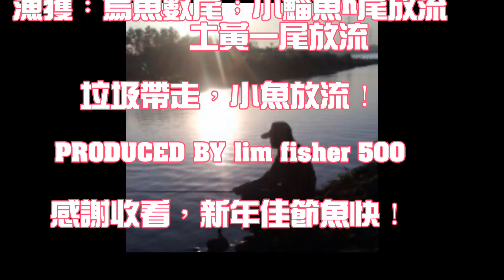難得好天氣~大魚出現蹤跡(浮標訊號很明確)(海釣篇)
2018/02/03今日過年期間鹿港北堤最後一釣~~希望能夠遇到大魚~~果然沒讓我失望!!

18/02/03春の祭りの間にLugang北堤防今日最後の釣り〜〜大きな魚を満たすために希望〜〜本当に私を失望させていない！

18/02/03 Lugang North Embankment during the Spring Festival today the last fishing ~ ~ hope to meet the big fish ~ ~ really did not let me down !!

釣法:海釣、池釣、水庫、溪釣、溪流、船釣、磯釣、釣蝦、筏釣、路亞 魚種烏烏魚:花臉 黃雞 虱目魚 紅杉 烏仔 豆仔 大目仔 牛港 黑牛 白鯧 白帶 刺蔥 烏頭 飛扁 變身古 金錢魚 哇米 白毛 黑毛 沙毛 石鯛 板機 砲彈 刺龜 石狗公 春子 魟魚 獅子魚 卡夢 紅牛 黃牛 沙牛 藍眼 沙鑽 釘公 石崇 白頸 石狗公 玳瑁石斑 雞泡魚 雀仔 仔魚 黃雞 賽氏鱵、星鱵、長頭鱵、庫氏鱵 釣水針 帕頭仔 魚細鱗 夜水細鱗團 章紅仔 紅䲞 埋雜魚 黃花 大雞 細鱗 黑沙 海魚 溪魚 石賓 捲仔 苦花 馬口魚 香魚 石鲴 關鍵字 水下攝影 台灣 中國 大陸 馬來西亞 台灣鯛魚 j 世外桃源 名人 太妍 結婚送房 試餌 調餌 除濕機 一枝花 山鰱仔 大頭 日月潭 南投 水下攝影記錄 溪邊生態 原生種 大里溪 重金屬魚類 汙染魚類 A柱 B柱  大里工業區 溪流整治 破壞 筏子溪 旱溪下游 垃圾魚 琵琶鼠 鯔魚 斷竿 斷線 手竿 磯釣竿 中磯 輕磯 碳纖維 玻璃纖維 烏魚釣法 海魚釣法 釣海的配備 紀錄魚 陷阱 紀錄魚 海釣釣點 菜園 西堤
南堤 突堤 魚種多樣 北堤 生態環境 垃圾回收 資源回收 撿垃圾 汙染
魚網 放流 放生 資源有限 起點  生物多樣性 bio fishing 漁船 漁民
魚貨 午魚 竹午 變天 氣候 小池塘 野塘 風浪大 頂浪 水濁 烏魚群 黑格群 午仔群 土黃色 狂咬 竿竿咬 必殺 頭皮發麻 可怕 魚團 遠投釣友
大竹午 幫撈  前打  磯釣 釣魚三部曲 拉魚 撈魚 放冰箱 放流 阿狗 阿貓 流浪狗 快樂飢餓 幹話館 幹話王 交流第一次釣烏魚 飛翔 大烏 魚
河中巨物 巨怪 垃圾魚 747 斜坡第三隻風車 大水門 淡水肉粽場 斜張橋 烏日大橋 閃風處 鯽魚 長瘤 肉瘤 魚瘤 突變 大鯽魚 拉斯粉 伊模 小麥蛋白粉 路亞 捲 水下攝影 國姓鄉 乾溝橋 國道 筏子溪橋 向上路4段 變電廠 永春東路 吃雞 冷到吃雞 鹿港北堤 磯釣 烏魚 小鯔魚 第三隻風車 吃餌殺 中投公路 水溝 樂趣 路亞 擬餌 軟蟲 過年期間
除夕釣魚 年節釣魚 烏魚殼 烏仔